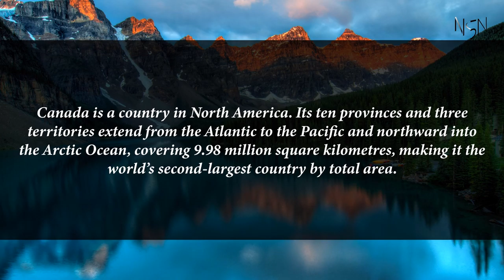Capital, region, flag, population and other details of Canada (#38 World’s Most Populous Country)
Canada is a country in North America. Its ten provinces and three territories extend from the Atlantic to the Pacific and northward into the Arctic Ocean, covering 9.98 million square kilometres, making it the world's second-largest country by total area.

Capital, region, flag, population and other details of Canada (#38 World’s Most Populous Country) with Audio Description

Canada

Capital: Ottawa
Region: North America
Population: 38005000
The largest nation in the Western Hemisphere is quite sparsely populated. Canada's urban centers are mainly in the southern part of the country.

Source: Official estimation and Statistics Canada